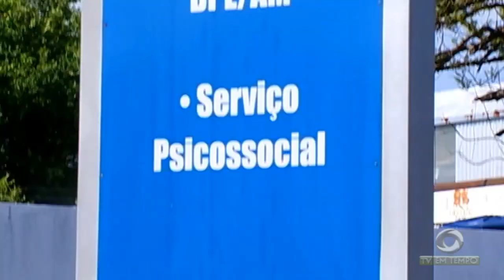Servidor público é morto a tiros ele teve o carro confundido por bandidos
01º BLOCO JORNAL 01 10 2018 - Servidor público é morto a tiros ele teve o carro  confundido por bandidos